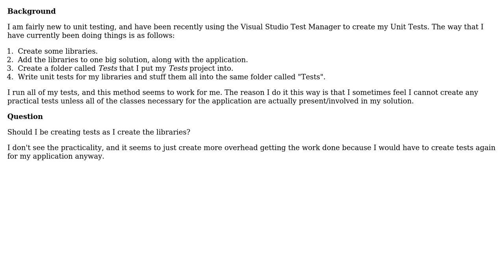Software Engineering: Write unit tests for the libraries, or just the application? (2 Solutions!!)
Software Engineering: Write unit tests for the libraries, or just the application?

With thanks & praise to God, and with thanks to the many people who have made this project possible! | Content (except music & images) licensed under CC BY-SA | Music | Images & others | With thanks to user Vatine user Snoop user Brian Agnew and the Stack Exchange Network Trademarks are property of their respective owners. You are responsible for your own actions.